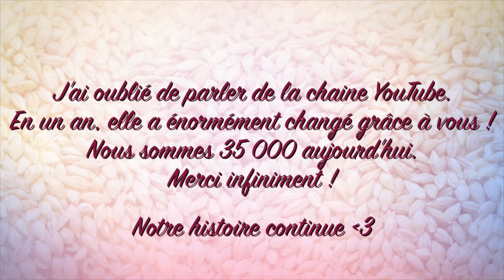Mon année 2015 !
Cette chaine est en partenariat avec : Le Salon du Cheval de Paris, Fouganza, ChevalChic, Ravene, MagicBrush, Woufbox, KozySocks, Kevin Bacon's, Equilya et Equibao.

Bon visionnage ! :)